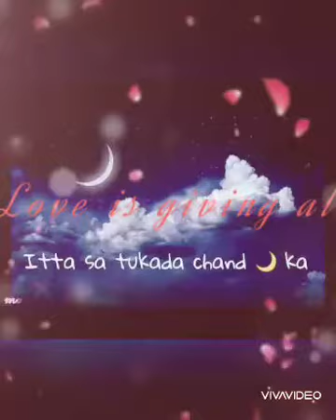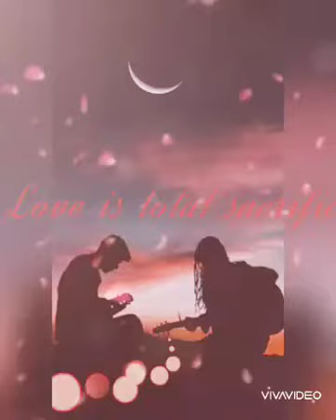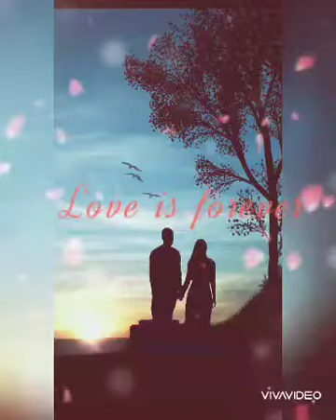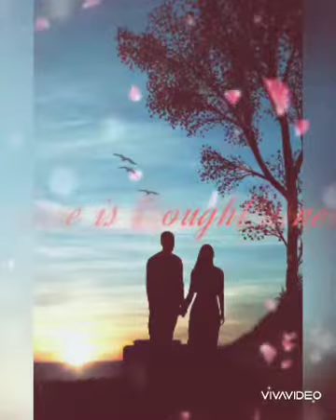itti si hassi # barfi❤